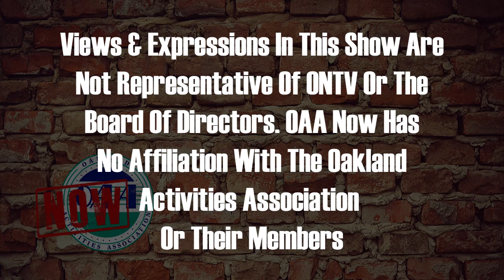OAA Now 3-27-2023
Host Sammy Taormina talks about the end of the winter sports season as spring is just around the corner.